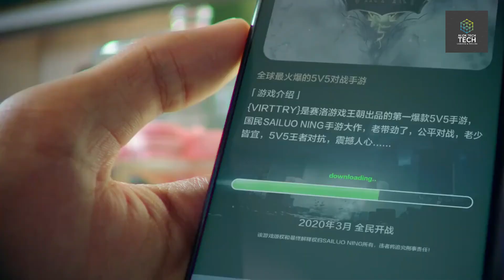OPPO A92s Trailer Commercial Official Video HD (Full Version)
OPPO A92s Trailer Commercial / Promotional Video in HD. OPPO A92s 5G Features Trailer Introduction Commercial TVC AD. OPPO A92 5G